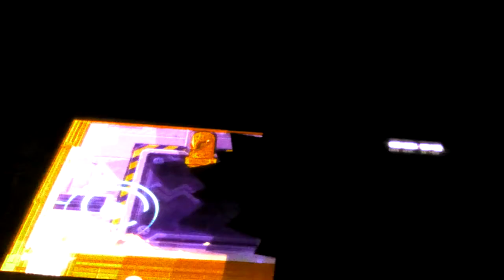Tetanusville! Super Meat Boy FOREVER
More lack of description.